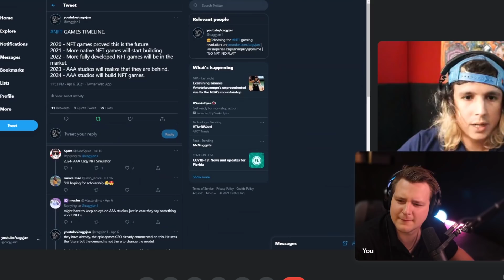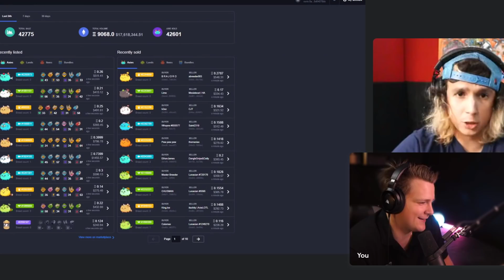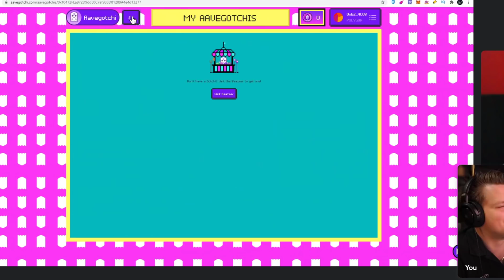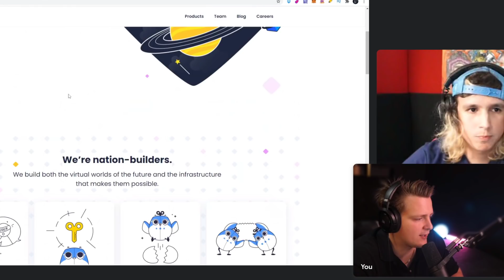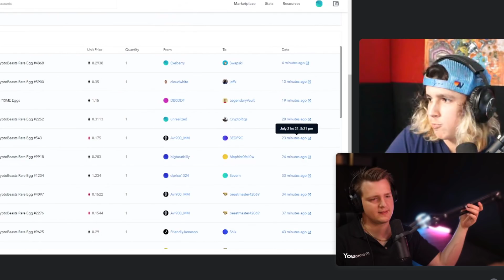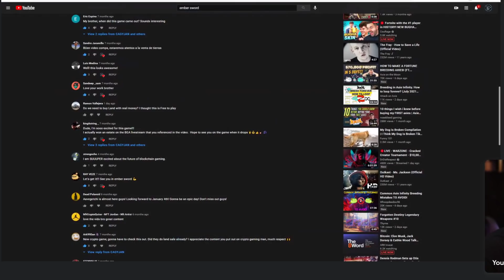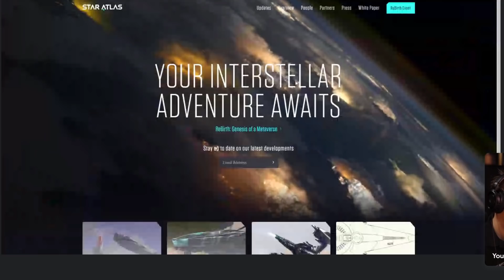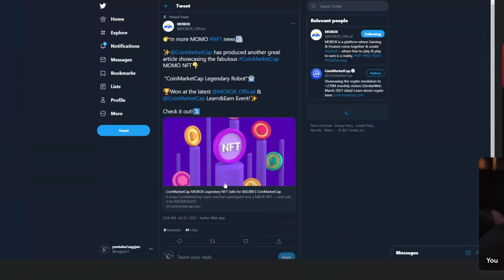Top 10 NFT Games August 2021!!! For Profit and Fun! [ft @CAGYJAN]